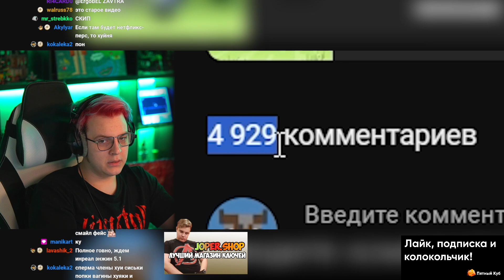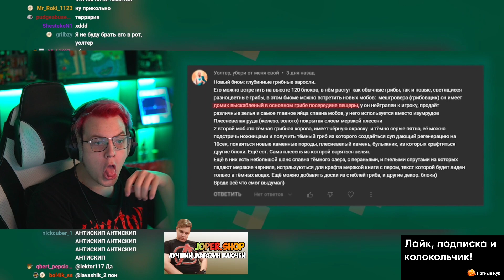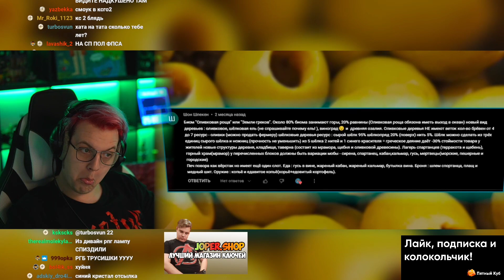Пятёрка смотрит ДОБАВИЛ НОВЫЕ БИОМЫ ПО КОММЕНТАРИЯМ – Реакция Пятёрки • Нарезка ФУГА TV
Видео содержит исключительно развлекательный характер и не имеет цели кого-либо оскорбить или унизить. Автор ни к чему не призывает и ничего не пропагандирует. Всё сказанное - шутка, всё показанное - постановка. В видео присутствует нецензурная брань, маты. 16+